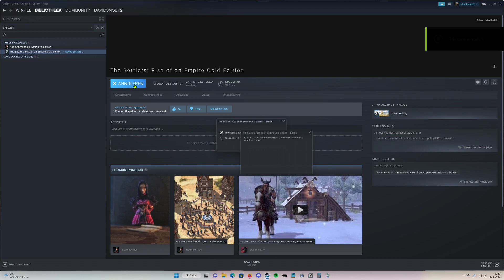The Settlers 6 Rise Of An Empire Full Intro